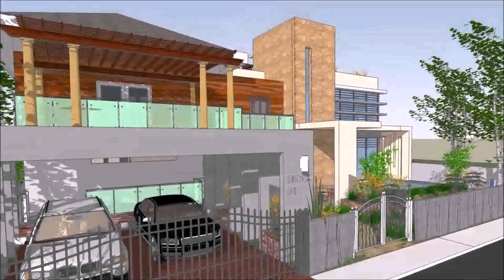Modern Zen Houses In The Philippines - Gif Maker DaddyGif.com (see description)